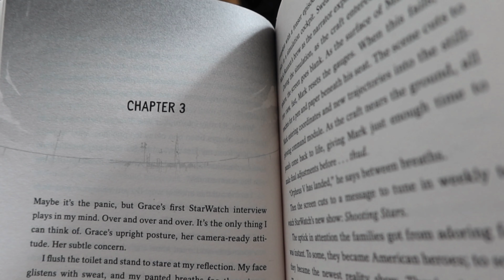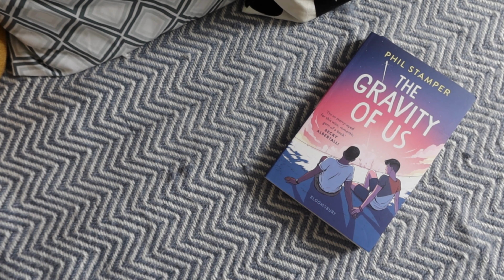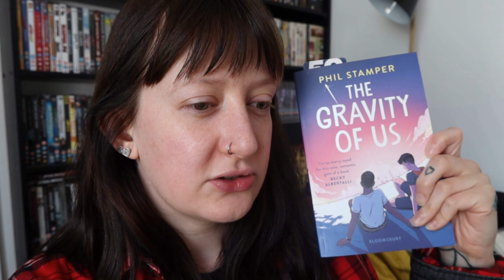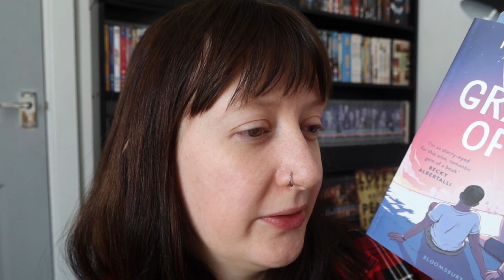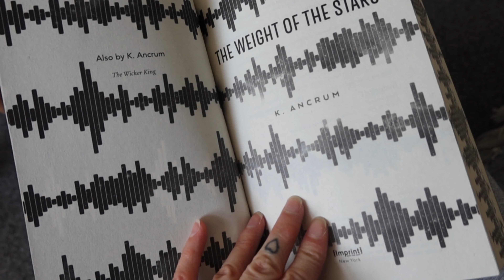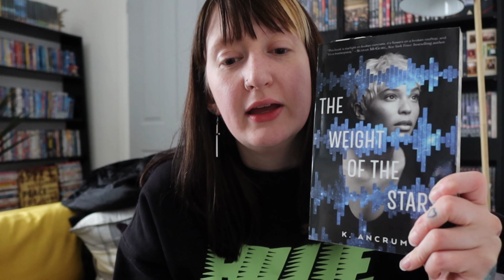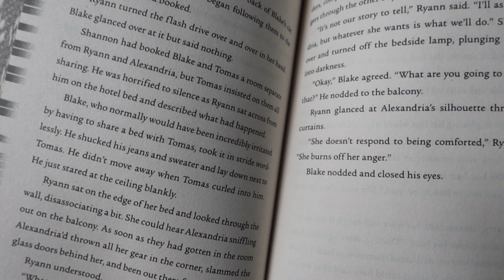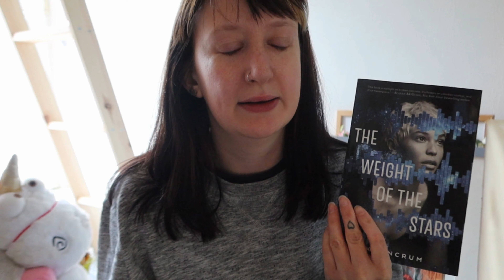✨ Let's Read Some Gay Space Books ✨ April Buzzwordathon 2021 ❤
We all know gay fiction is my fave fiction. Space, not so much???